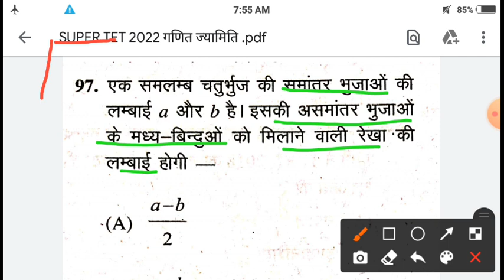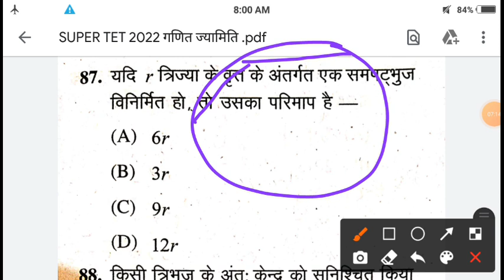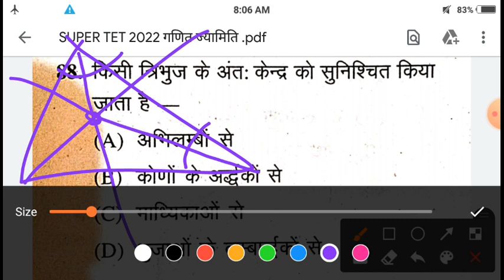उ. प्र. सुपर टेट 2022 गणित ज्यामिति महत्वपूर्ण प्रश्न || UP SUPER TET 2022 Maths Geometry 20/20 अंक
up primary super tet 2022 preparation maths geometry गणित ज्यामिति super tet classes
supertet maths geometry
up supertet geometry maths गणित ज्यामिति
supertet 2022
super tet

up super tet syllabus primary paper 1
supertet 2022 syllabus
up super tet 2022 exam pattern
super tet 2022 merit
super tet primary full details
supertet 2022 notification

SUPER TET Practice Sets तैयारी जीत की 130+ स्कोर लक्ष्य के साथ :-